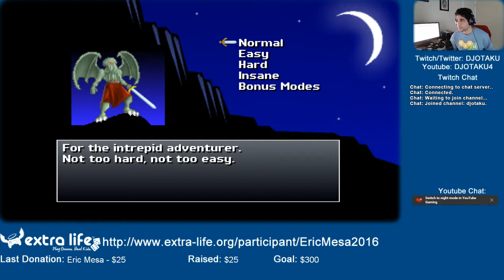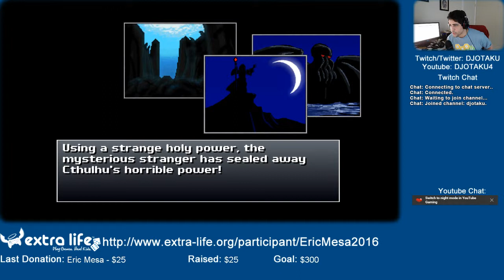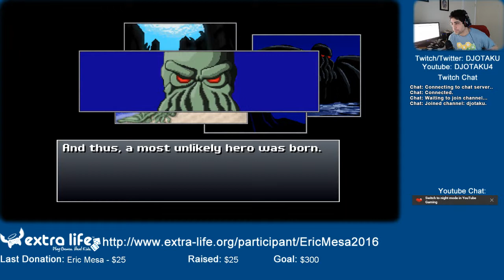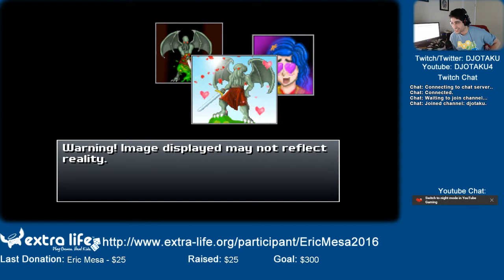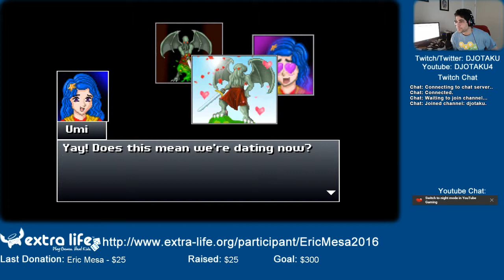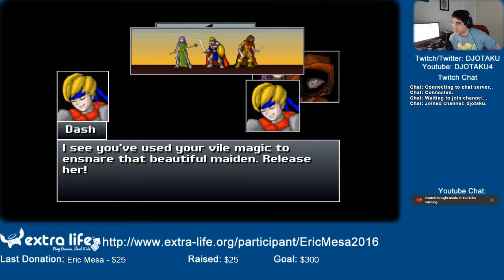ExtraLife: Cthulhu Saves the World Episode 01 - 4th Wall is Broken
Reminds me of the JRPGs of my youth. Pretty interesting although a bit harder than some of those are in their early gameplay.